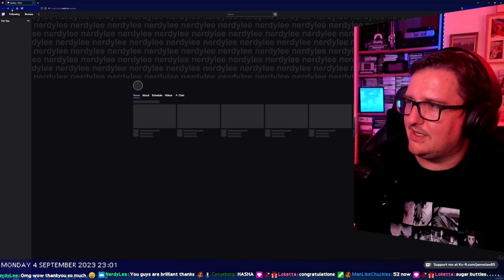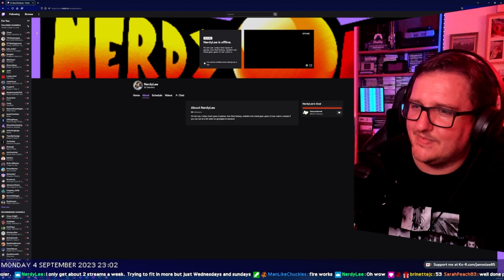Final Fantasy Marathon - #03 Final Fantasy XII [PlayStation 2]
I'm now running the Final Fantasy Marathon - a long series going through all the Final Fantasy game entries that were released on Playstation consoles.

If you enjoy the video content, why not come join me live? Streaming every weekday evening (UK time) on Twitch